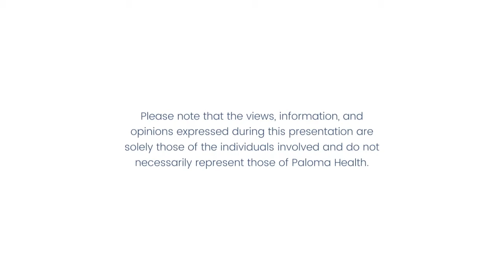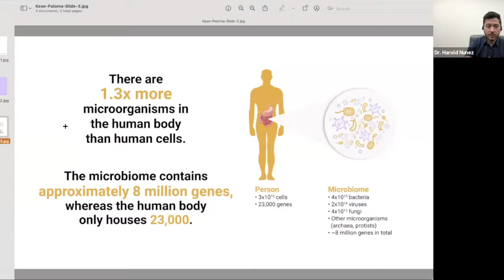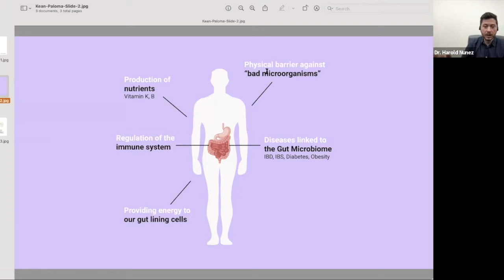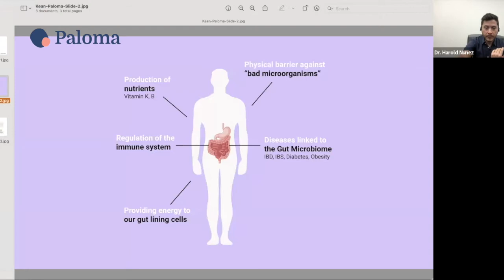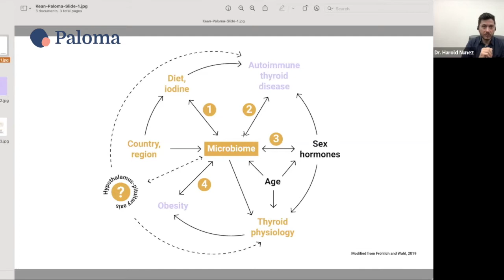Paloma Health Speaker Series: How & Why To Keep Your Gut Microbiome Healthy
Did you know there is a whole world in your gut? Your gut microbiome is an ecosystem of trillions of microbes that live in your digestive tract. These microbes influence many aspects of your health, including your immune system and emotional well-being.

Paloma Health sits down with the team at Kean Health to learn more about the importance of the microbiome, how to test what's going on in there, and look at practical ways to improve your gut health. Understanding the microbial diversity and the probiotic profile of your gut can help you make the best diet and lifestyle decisions to improve your overall health.

Topics include—
· What is the microbiome and why does it matter?
· When did scientists discover the microbiome? And how has our understanding of human digestion/the role of gut health evolved over time?
· What factors besides diet and nutrition can affect our gut health?
· Paloma Health focuses on hypothyroidism and Hashimoto's disease. Can you explain how microbes impact our health--specifically, our immune health?
· How can you test what's going on inside your gut?
· Top practical tips for improving and maintaining gut health
· Audience Q&A

To learn more about Paloma Health, visit us and on social media @palomahealth.